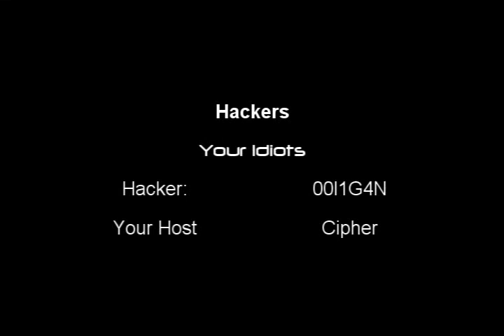BF2 Hacker: ~]-[00L1G4N~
Cought on video with obvious aimbots and commander hacks.

Server: VooDoo Karkand 24/7

Name: ~]-[00L1G4N~ (Hooligan)

Watch out for this idiot.

The music in game is what I listen too while playing. I didnt add it in.